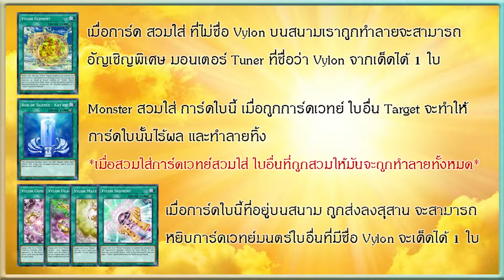YuGiOh Main | Vylon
Game: Yu Gi Oh Arc-V